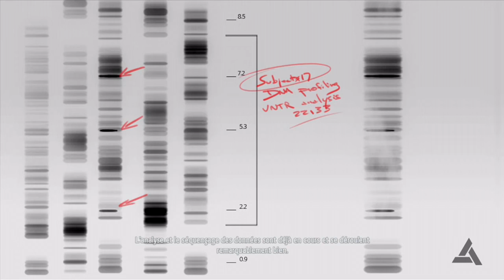Assassin's Creed IV: Black Flag - Let's play - #11 FR [HD]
Gameplay suivi sur Assassin Creed 4 Black Flag ! le jeu complet

WarDGAMING